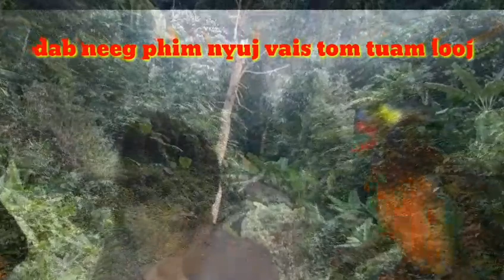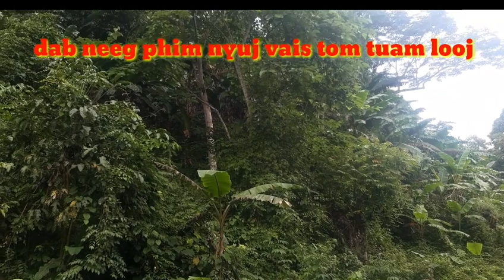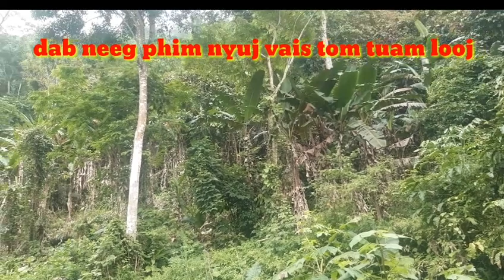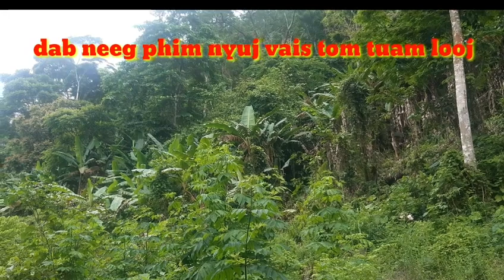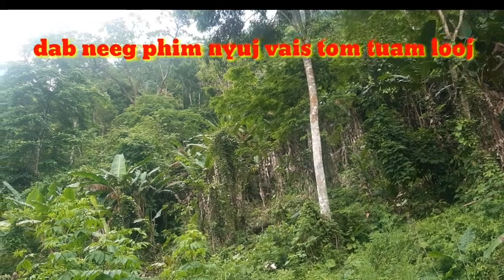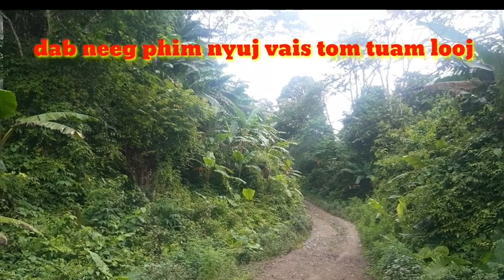Dab neeg phim nyun vais tom yawg tuam looj txaus ntshai heev _6/5/2021.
Zoo siab txos txais huv ib tsoom phooj ywg nej los koom kuv kev tham dab neeg ua tsaug rau nej lub sij hawm